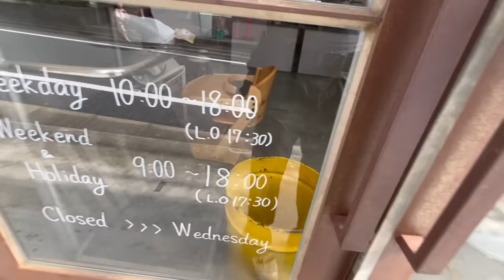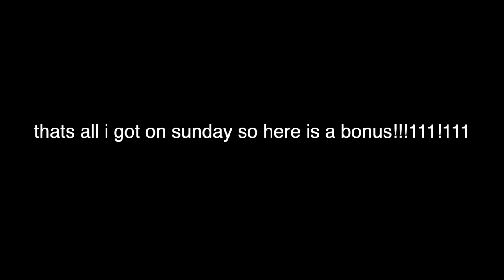a weekend living alone in tokyo, japan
HEY today i brought you along for a typical weekend in my life living alone in Tokyo! I have such a hectic month coming up so I'm getting ready to be super busy! I'm currently on break so I have more time to do fun things and share with you guys! MWAH BYE

about ryan
where am i from? im from roanoke, virginia
when is my birthday? the 21st night of september, 2001
when did i move to japan? may 2022